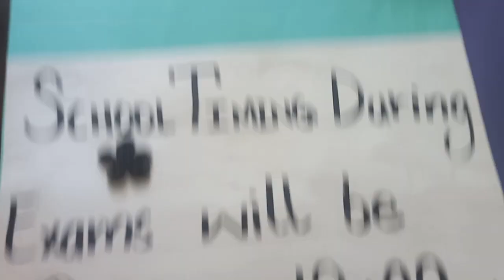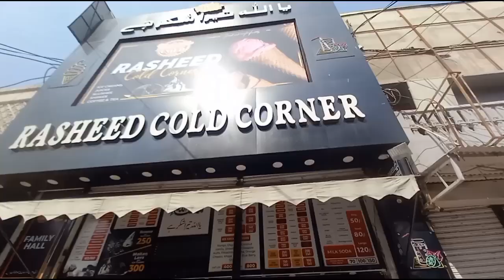Hospital jana par gaya || Tbiyat khrab || First Exam || Backpain || Husband ill || Morning vibes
Hy eman here with a new mini vlog
I hope you will enjoy it.
please do follow me on other accounts

Hospital visit
feeling uncomfortable
Husband bemar hogaye
morning vibes
First exam day
school
job
teaching life
house wife life
vack pain ho gaya
tour on bike to hospital
How to take care of yourself
how house wives works in office plus house
how a man is important for his family
overwork